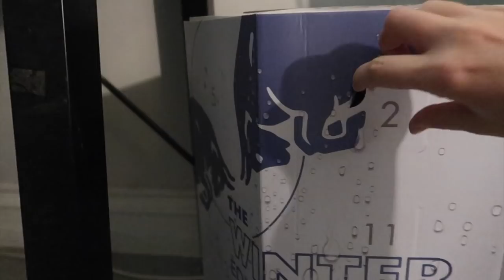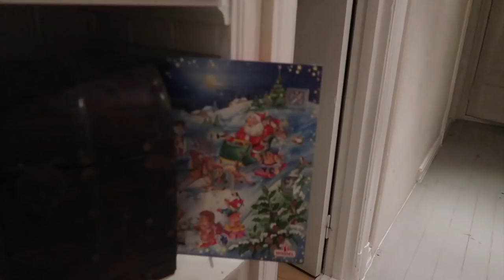VLOGMAS 2. og 3. DESEMBER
LES HER FØR DU SPØR:

Kanskje boka mi kan være en fin julegave?

♥ VIDEO & REDIGERING ♥
✰Kamera: Canon EOS 700D + SIGMA 18-55mm f/1.8
✰Vlog Kamera: Canon powershot G7X og Canon Legria Mini
✰ Lyd: Røde Mic Pro & Blue Yeti
✰ Redigering: Final Cut Pro X